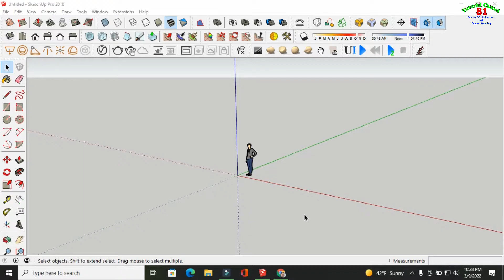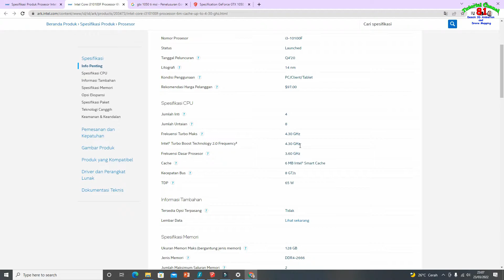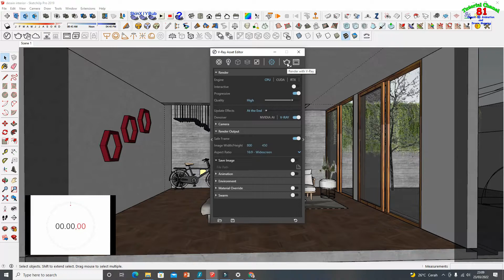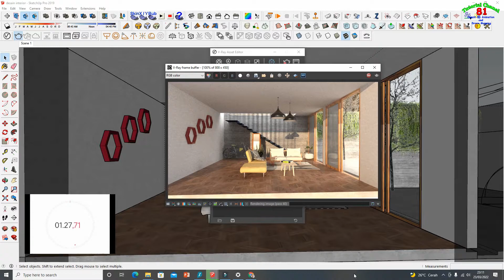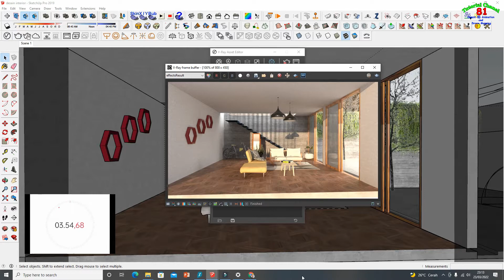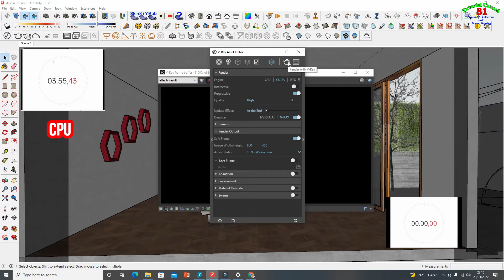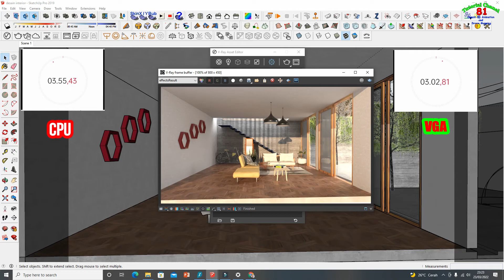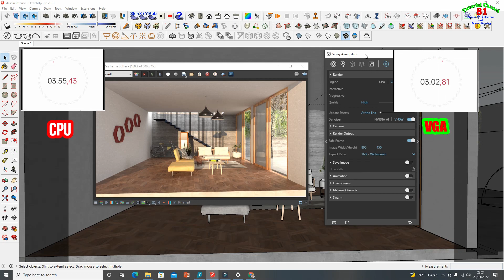VRAY Test Kecepatan Render CPU VS VGA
oke sahabat youtube i video kali ini saya share pengalaman saya dalam merender desain ruang keluarga dengan menggunakan Vray.
nah dalam prroes render saya mencoba coba membandingkan antara render dengan menggunakan CPU (Processor) dengan render menggunakan CUDA (gpu/vga) ternyata dari hasil nya terdapat perbedaan. dimana VGA lebih cepat dibandingkan dengan CPU...
untuk mengetahui seberapa cepat perbedaannya silahkan simak videonya sampai tuntas.
Engine :
CPU  core i3 10100F (gen 10)
VGA GTX 1050 Ti 4 GB MSI

Menerima jasa :
Modelling 3D
Desain Rumah, Ruko, Toko, Klinik, Perkantoran dll
Kithen set
Furniture
Interior Design
Contact person: WA Chat : 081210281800